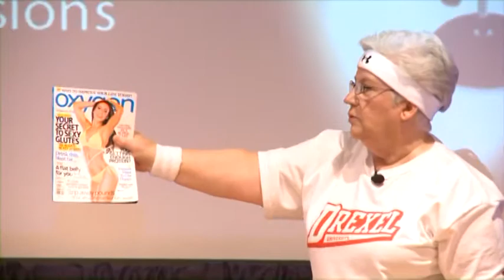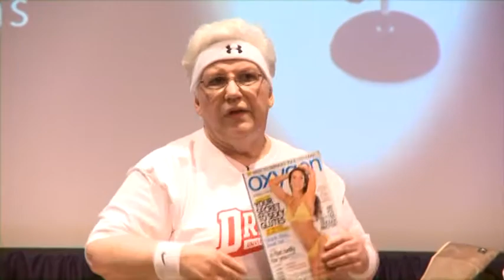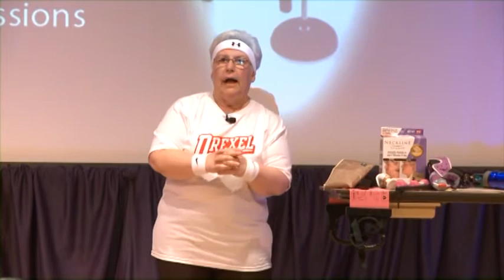Quest for Physical Perfection: A Comedy Show Featuring Dr. Gloria Ferraro Donnelly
Dr. Gloria Ferraro Donnelly, Dean of Drexel University's College of Nursing and Health Professions, gives a hilarious performance to raise support for The Dean's Emergency Fund.